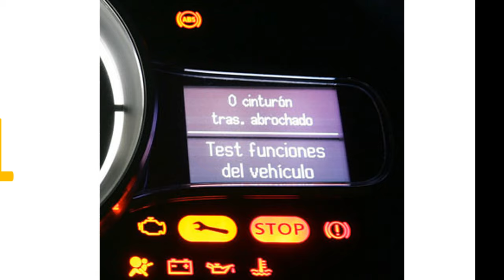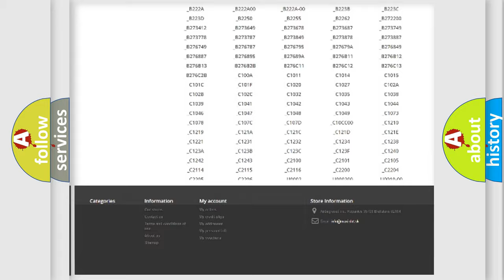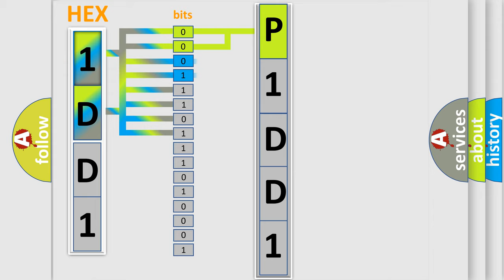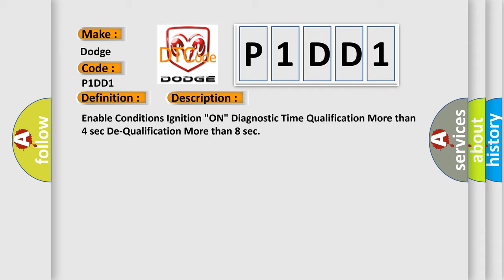DTC Dodge P1DD1 Short Explanation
Contents:
0:21 Basic DTC analysis according to OBD2 protocol standard.
1:48 Insight into programming
2:58 A diagnostically understandable description of the Diagnostic Trouble Code
3:05 Basic error definition

Make:
Dodge
Code:
P1DD1
Definition:
DFIS With Wrong ID
Description:
Enable Conditions Ignition "ON" Diagnostic Time Qualification More than 4 sec De-Qualification More than 8 sec
Cause:
 FIS with wrong ID. Faulty SRSCM.